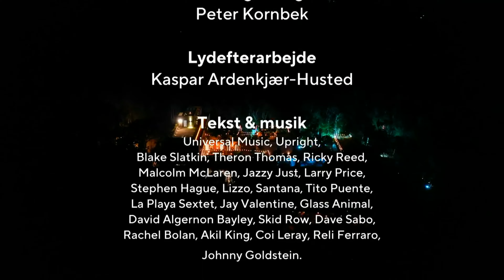Next Entertainment/Telepictures/Warner Bros International Television Productions/TV2 (2023)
From the end of episode 1 to the Denmark version of The Bachelorette (Bachelorette)